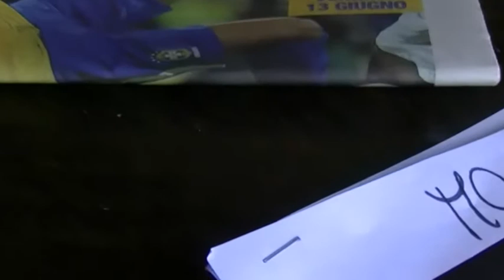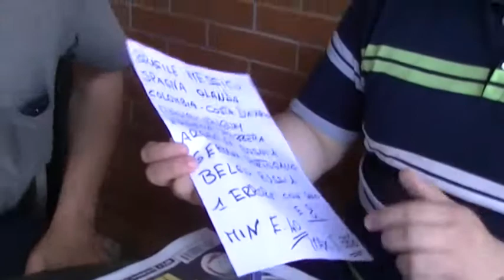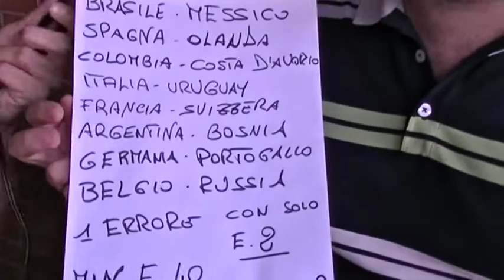L'edicola del Bar Walter - Speciale Brasile 2014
Puntata speciale dedicata ai Mondiali